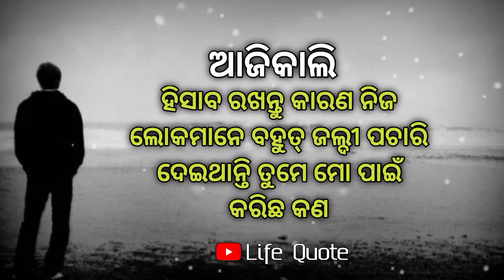Lessonable speech in odia